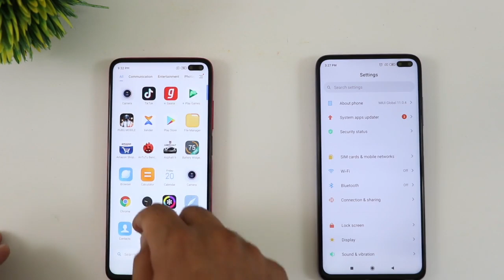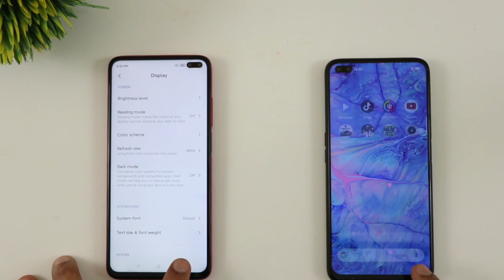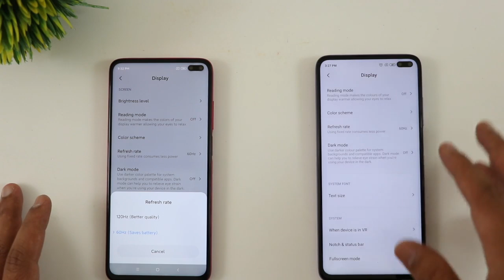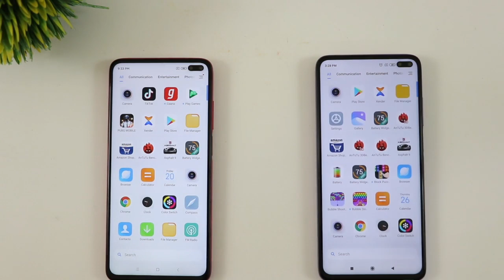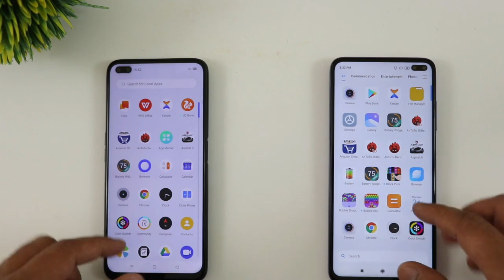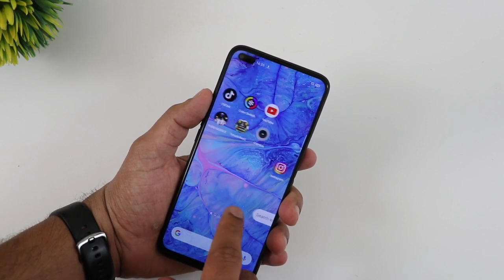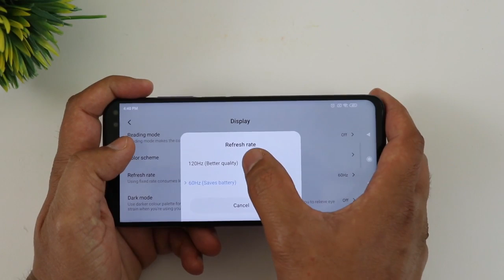120Hz vs 90Hz vs 60Hz Screen Refresh Rate Comparision !! Actual Kya Hota Hai !! HINDI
Hello friend

            Humne Aaj Is Video Me Screen Refresh Rate Ke Baare Me Baat Ki Hai !! Jha Humne Baat ki Hai Detail Me 60Hz Ke Sath Poco X2 Or 90Hz Ke Sath Realme 6 Pro Or 120Hz Ke Sath Poco X2 Available Hai !!

Aap Btana Comment Me Btana Ki Apka Kya Sochna Hai Is Video Ke Baare Me Comment Karke Jarur Btana !!